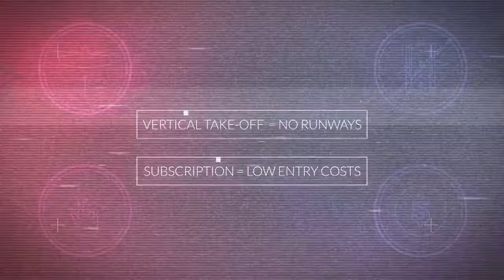The SkyX Solution Overview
Kuang-Chi partner SkyX, a Canadian firm specialising in long-range infrastructure monitoring using an Unmanned Aerial Vehicle, has unveiled its first xStation. The proprietary technology allows its SkyOne aircraft to recharge remotely, allowing it to fly extremely long-range missions. This makes it perfect for infrastructure such as oil and gas pipelines.

About Kuang-Chi:
Kuang-Chi is a diversified technology company based in China that is committed to realizing the technologies of tomorrow, today. Founded in 2010, Kuang-Chi has established itself as a global leader in industries such as metamaterials, telecommunication, aerospace and smart-city solutions.